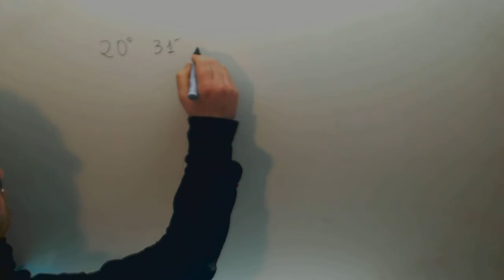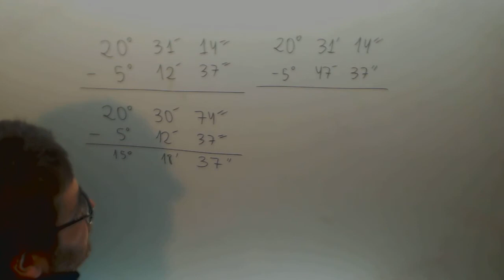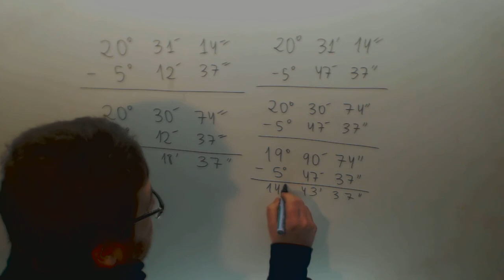Sistema sexagesimal Resta Matematicas Acceso CFGS Academia Usero Estepona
Sistema sexagesimal Resta Matematicas Acceso CFGS Suscríbete a nuestro canal en Youtube para ayudarnos a seguir creciendo Academia Usero en Estepona, el centro de formación con más vídeos en Internet del Mundo presenta